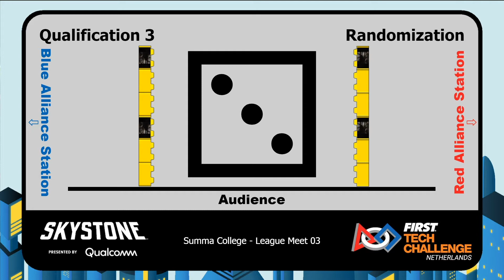Qualification 2.03 Summa College - League Meet 03 - 2019/2020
Qualification 2.03 – 2019/2020 League Meet 03- Summa College - FIRST Tech Challenge Netherlands
35 VS 14
Teams 17652 & 17134 VS Teams 17651 & 17047